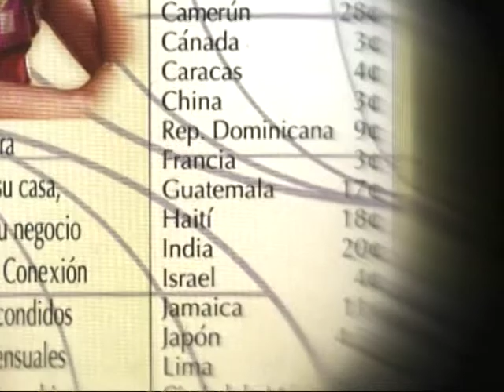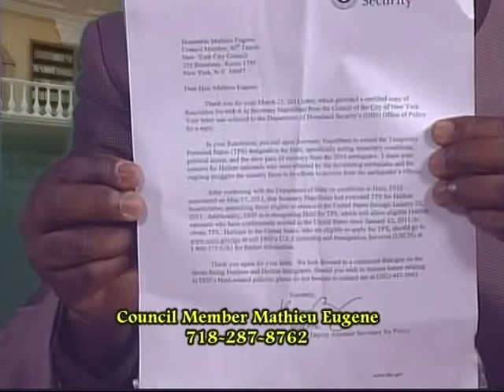City Council mbr Dr Mathieu Eugene intreview--Coup d`Oeil TV show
City Council mbr Dr Mathieu Eugene intreviewed by FANFICO